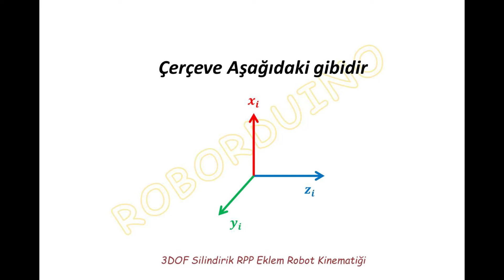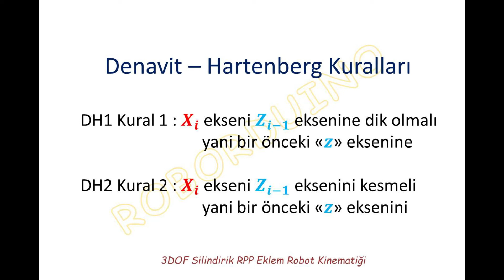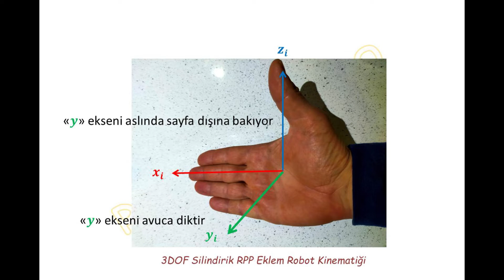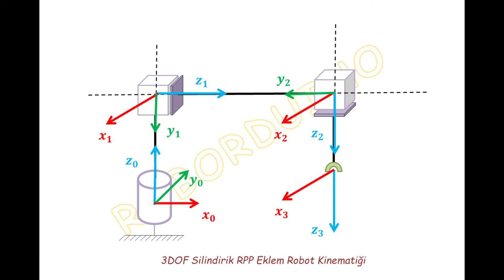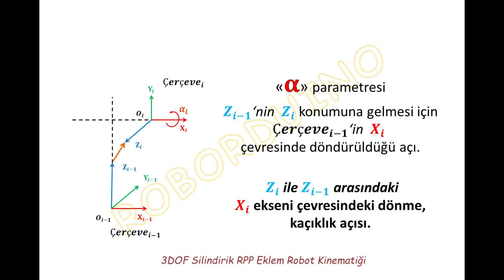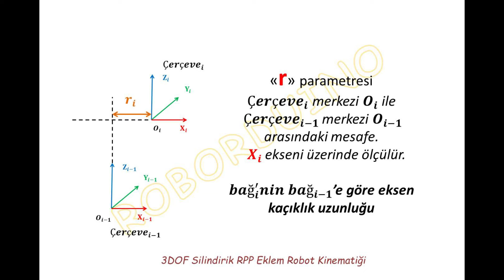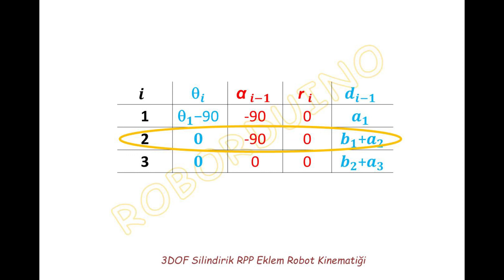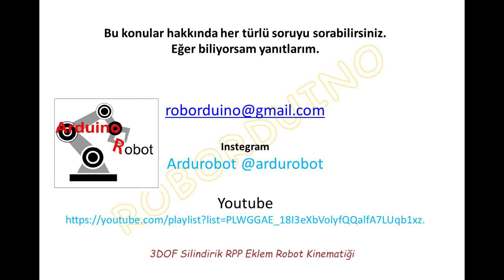Denavit-Hartenberg Kavramı : 3DOF Silindirik RPP Eklem - 3DOF Cylinderic RPP Joint